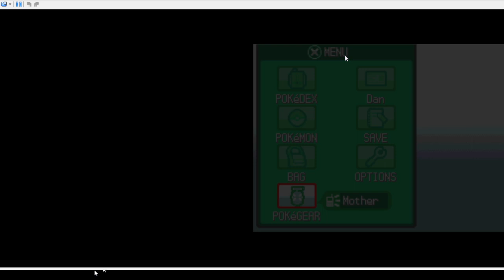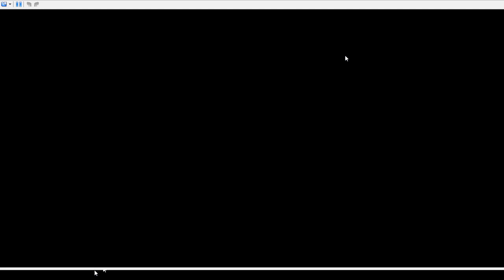Twin Battles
Next stop: Mahogany Town!